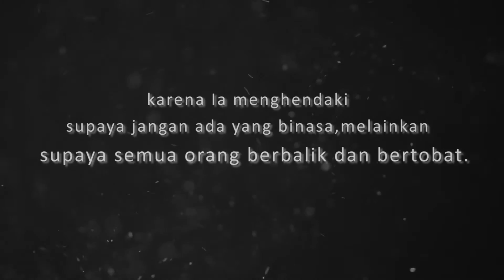Happy Life Program for Individual